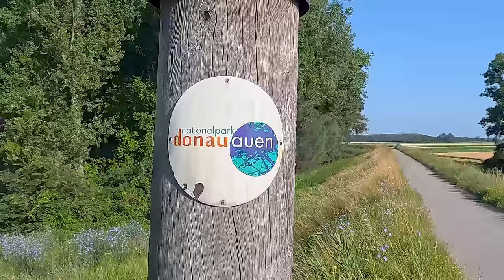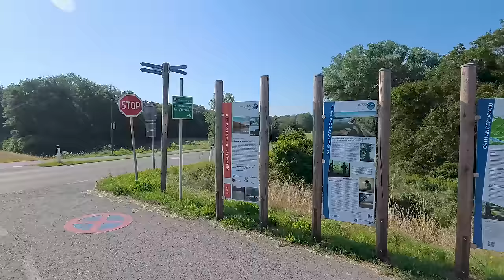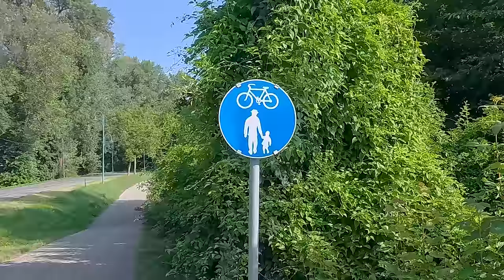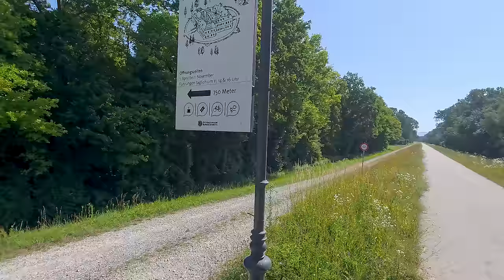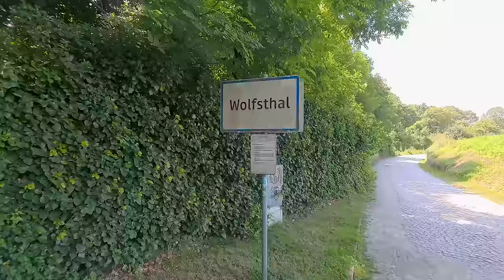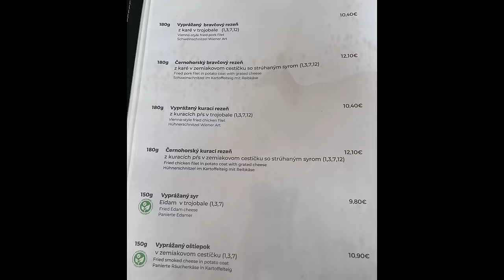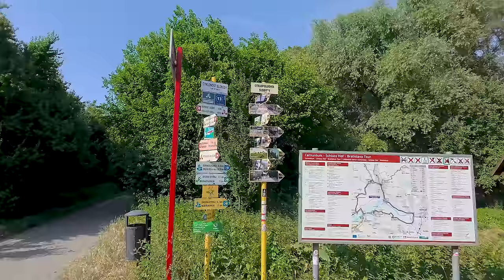E-Bike Sommermärchen Osteuropa 2024 | Von Wien nach Bratislava und ein bischen weiter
🔥hier findest du alle Informationen zu unserer Reise im Sommer 2024